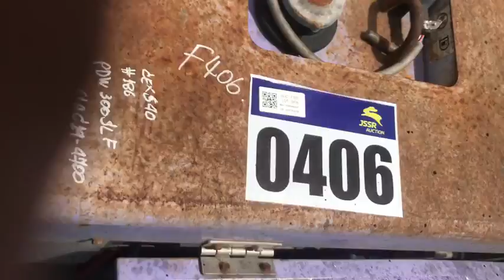PDW300SLE 614C19 4700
: เครื่องเชื่อมพร้อมชุดปั่นไฟ